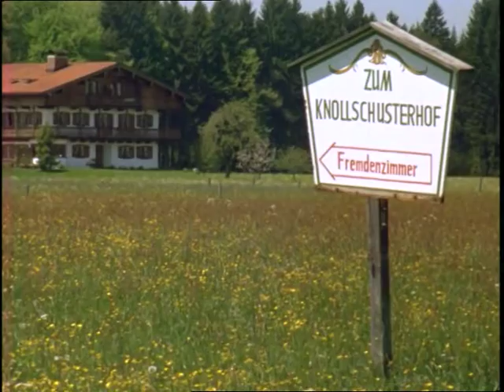Kapitel 4: Moränen-Hügelland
Die Serie stellt die Großlandschaften Deutschlands von den Küsten bis zu den Alpen vor.
Informationsfilm mit Flugaufnahmen vom Voralpenland zwischen Donau und den nördlichen Kalkalpen. Im Mittelpunkt stehen der Naturraum und die Wirtschaftsweise der Menschen. Diese Erklärvideos sind für den schulischen Unterricht hergestellt und veröffentlicht worden. Für die Nutzung zu Bildungszwecken, wie Filmvorführungen bei Bildungsveranstaltungen (z.B. Vorführungen im Schulunterricht oder im Bereich der Erwachsenenpädagogik) ist eine Lizenzierung erforderlich. Auch für jegliche kommerzielle Nutzung ist eine Lizenzierung erforderlich.
Die private, nicht-kommerzielle Nutzung mit Rücksprache oder schriftlicher Genehmigung für private Zwecke kostenfrei möglich.
Beachten Sie jedoch, dass das Video weder inhaltlich noch grafisch verändert werden darf. Geben Sie bei einer Verwendung stets die Paul R. Heil-Film-Bild als Quelle an und verweisen Sie bei Veröffentlichungen im Internet